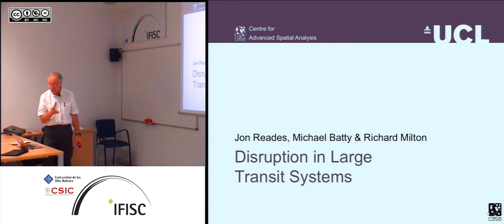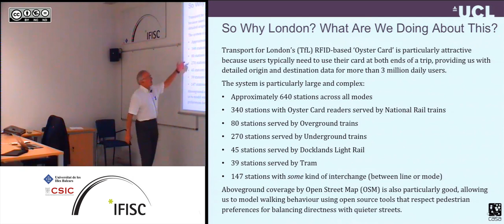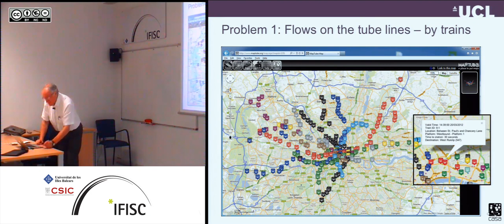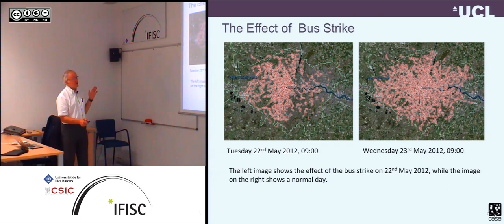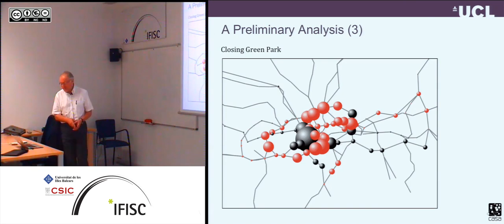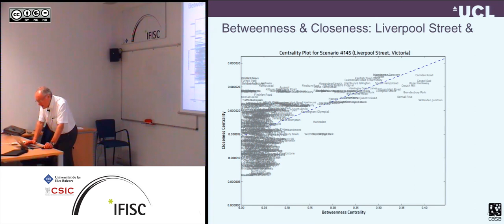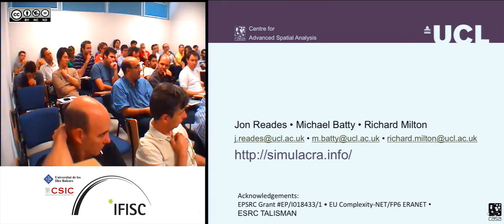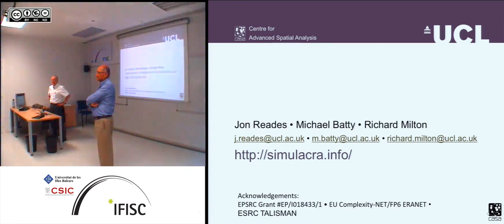Modelling Disruption in Large Scale Transit Systems - Michael Batty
- By: Michael Batty, CASA, University College London, UK
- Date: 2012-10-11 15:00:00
- Description: We are working with a very large data set of the volumes of entries and exits at tube stations by passengers using the London tube and overground rail networks. The data set is from the smart cards  Oyster cards  that travellers employ to travel on the system. The data is time stamped by the second at which the traveller enters or leaves the system and the set we are currently working with has about one billion records over about 6 months. There are around 4-5 million tap in and tap outs per day. What we are doing is essentially disrupting the networks  closing stations, lines and so on- so that we can examine the diffusion of traffic and the build-up of congestion at stations when such closures take place. We have two models, first a model of the network tat we simulate using graph theory and second a model of the same network on which flows are allocated. We are measuring the accessibility of stations using various notions of centrality and these indices change of course when disruptions occur. Our first analysis is based on betweenness centrality and the second on a flow measure of the same kind of centrality. We explore various case studies of how the disruptions affect the network, first in terms of the infrastructure and then in terms of flows. Our analysis is preliminary but suggestive of how we might explore this problem in greater detail, linking the analysis to diffusion across coupled networks.